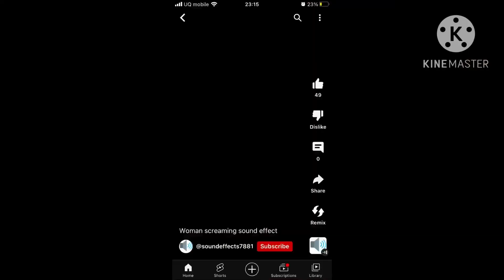7 Best cable exercise for shoulder workout for Bigginner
Fitness gym